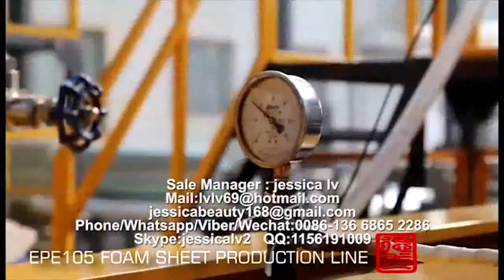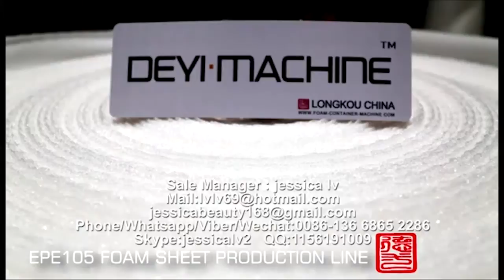epe foam sheet machine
Sale Manager : jessica lv
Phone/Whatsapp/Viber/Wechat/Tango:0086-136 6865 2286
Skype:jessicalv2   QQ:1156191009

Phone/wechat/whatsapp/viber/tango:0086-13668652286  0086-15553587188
Skype: jessicalv2
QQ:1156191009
YAHOO Messenger:jessica863122
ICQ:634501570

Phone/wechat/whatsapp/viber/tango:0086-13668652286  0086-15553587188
Skype: jessicalv2
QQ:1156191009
YAHOO Messenger:jessica863122
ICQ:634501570